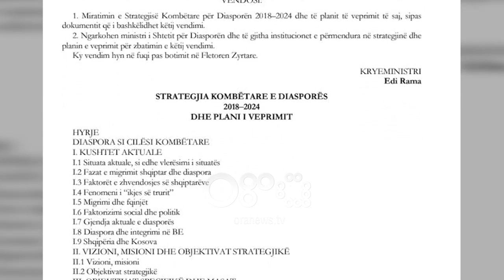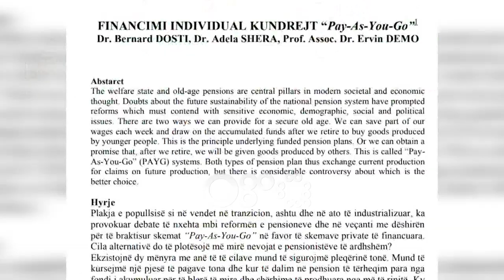Ora News - Profesorët kopjacë, zbulohet plagjatura e drejtuesve të Universiteteve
Punimet plagjaturë të zv/rektorit të UT, Bernard Dosit janë përdorur nga qeveria në programin e diasporës. Ky është denoncimi i radhës i studiuesit Taulant Muka, i cili sjell sërish në vëmendje skandalin që ka përfshirë drejtues të lartë të universiteteve.

Taulant Muka: Një nga artikujt e fundit është një artikull mbi emigracionin. Është një artikull që ka materiale të kopjuara të librave amerikanë, por edhe botime shqiptare. Është për të ardhur keq që këto përpunime përdoren nga institucionet shtetërore.

Universitetet private janë vënë në lupën e studiuesit Taulant Muka.  Sipas tij shumë prej doktoraturave rezultojnë se janë plagjiaturë dhe në to nuk ka elementë të kërkimit shkencor.